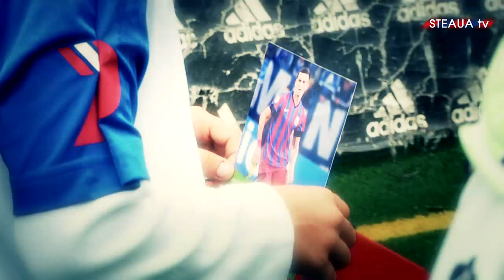VOTEAZA JUCATORUL ANULUI! - SteauaTV - Canal Oficial al FC Steaua Bucuresti - TV Online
Tu cine crezi ca merita titlul de JUCATORUL ANULUI? Ce te-a impresionat cel mai mult? O parada spectaculoasa, constanta, golurile marcate, daruirea pe teren, spiritul de sacrificiu pentru echipa, sustinerea pentru colegi?